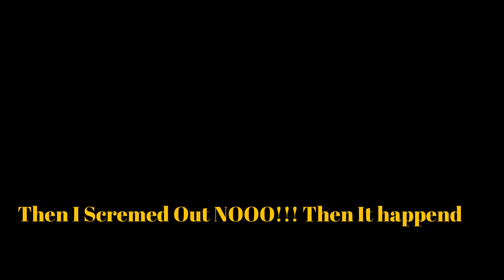Love - E1 S1 (read disc)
It's about a horse named Bella And she Has a Crle Owner And she has to try to run away